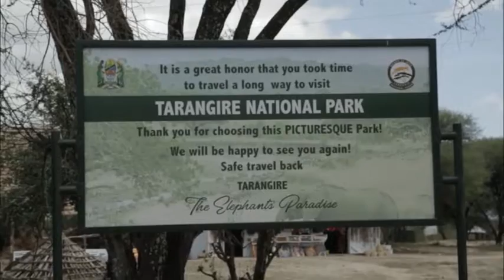NYATI WEUPE WAONEKANA TARANGIRE JIKE NA DUME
Sophy Tours and Tanzanian Hotels ina habari hii kwamba Baada ya kuonekana kwa nyati dume katika hifadhi ya taifa ya Tarangire iliyopo wilaya ya Babti mkoa wa Manyara sasa wamekuwa wawili baada ya nyati mwingine jike kuonekana hifadhini hapo.